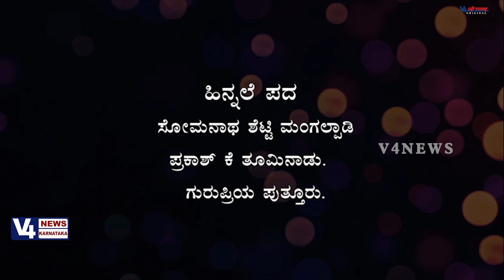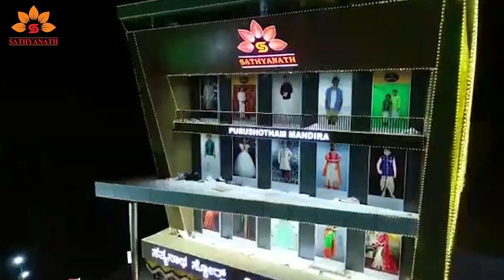ARU PANLEKA TULU DRAMA PART 1